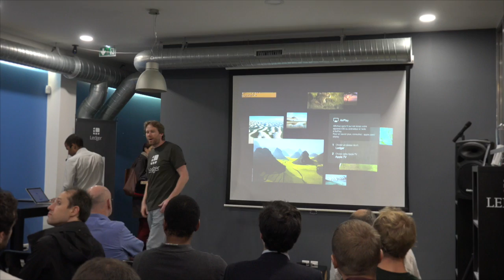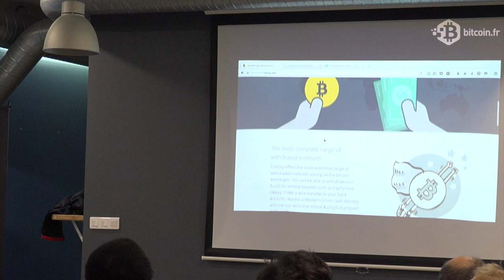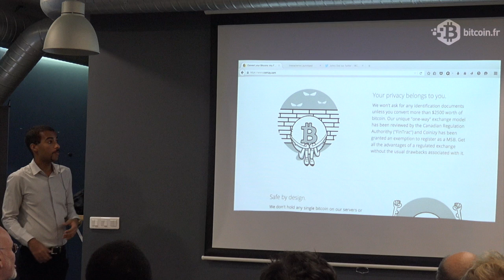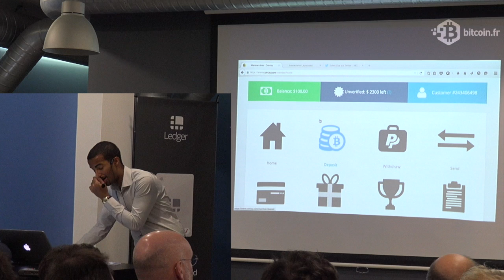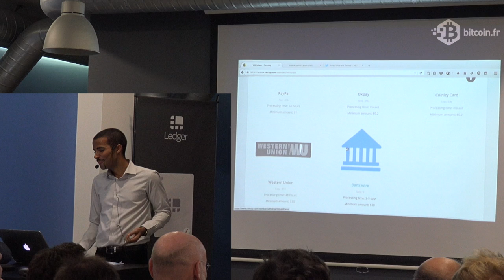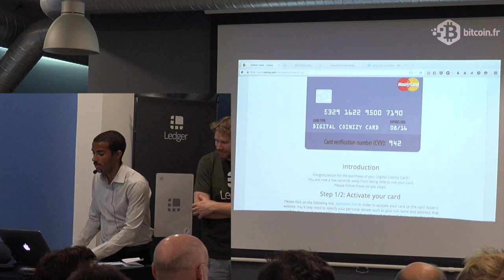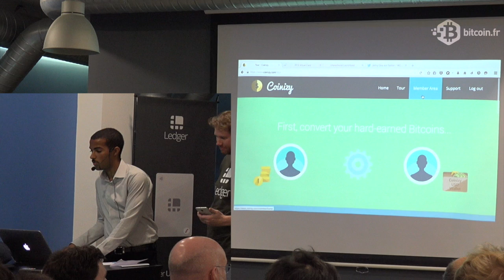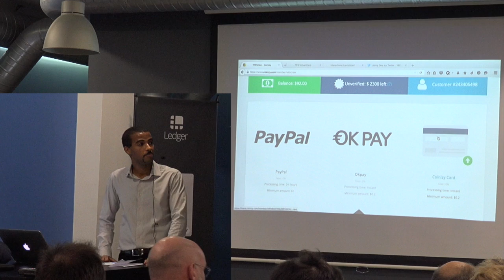Coinizy au Meetup de la Maison du Bitcoin